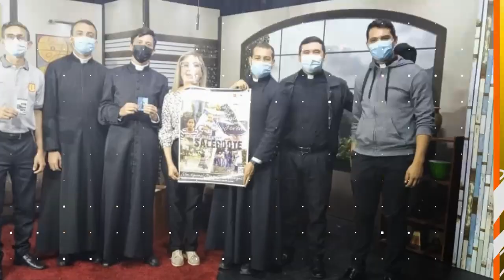SIMPLEMENTE HAYDEE LICENCIATURA EN PSICOLOGÍA EN LA UCAT (parte 2)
LICENCIATURA EN PSICOLOGÍA EN LA UCAT
Entrevistado
YENSI MENESES Coord. Educación Continua UCAT